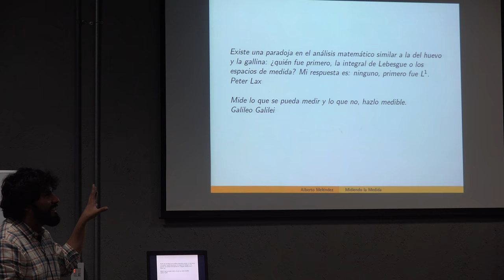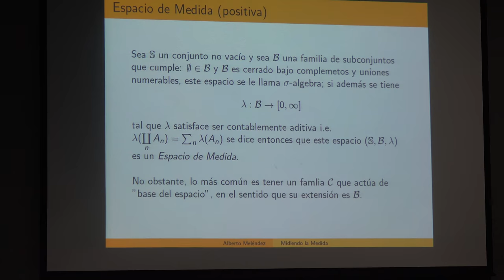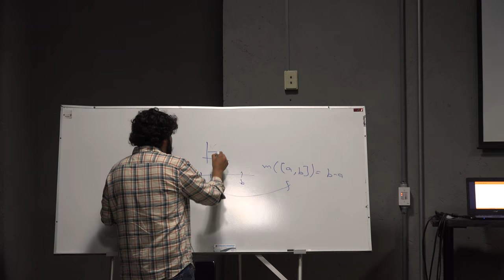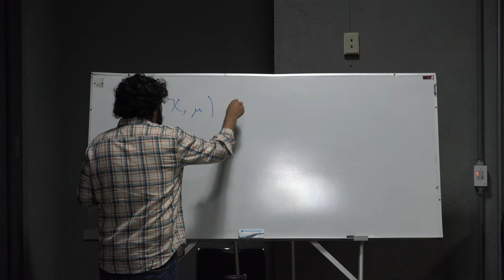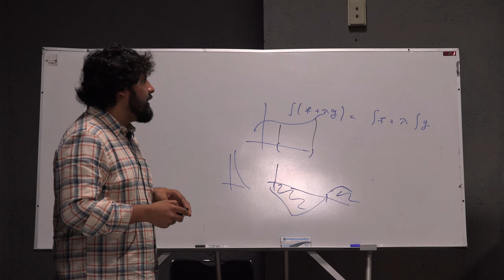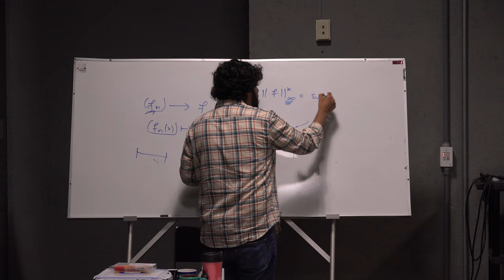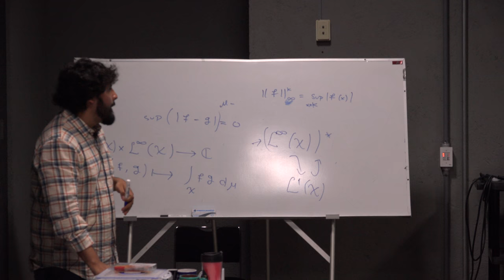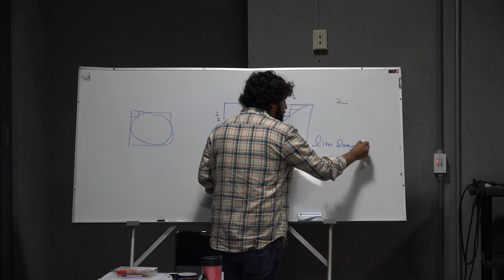Midiendo la Medida (Alberto Meléndez)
Plática dada por Alberto Meléndez en el 9° Aquelarre Matemático el lunes 15 de octubre del 2018 en el Aula Sotero Prieto 2 del Amoxcalli en la Facultad de Ciencias de la UNAM

Agradecemos al equipo del Aquelarre Matemático Luis Ramos, Emilio Estevez, Erick Tovar, Rodrigo Cruz y Efraín Vega quienes grabaron las charlas